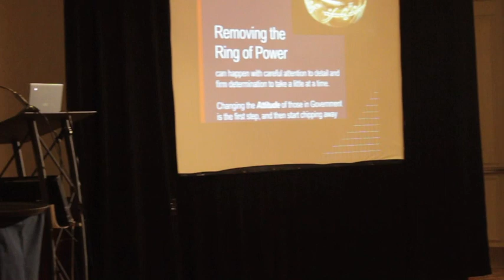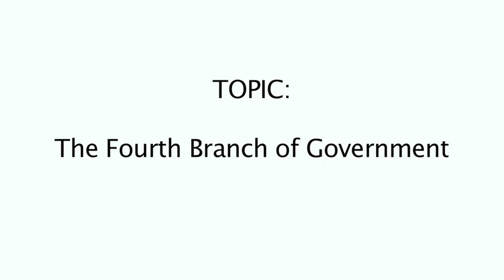The Fourth Branch of Government -- George Lambert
New Hampshire State Representative George Lambert diagnoses the grave threat that the "fourth branch of government" poses to our liberties and our democracy. The "fourth branch of government" is constituted by the Administrative Agencies, which administer significant influence over free markets and contain within their autonomous authority the ability to be a tool for the implementation of programs that can constrict free market capitalism, stifle innovation, and constrain competition, while providing additional funding sources for burdensome regulatory programs and initiatives. New initiatives can become regulatory policy with little more than backroom discussions transcribed into a policy recommendation and sent for a public hearing on their authorization and adoption. With these new regulations, these departments often have the power to implement new broad-based fees, taxation, regulation, and penalty regimes often outside of the awareness of either industry or the general public. The intrinsic structure of these "mostly self governing and regulated" administrative departments make them hard to understand, or control.